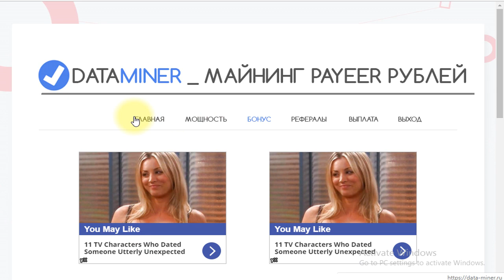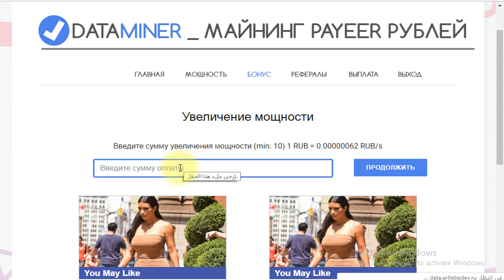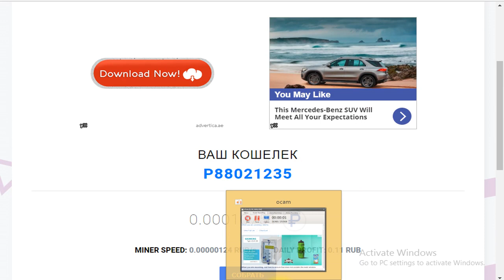موقع تعدين سحابي لسه جديد الحد الادني للسحب 1 روبل